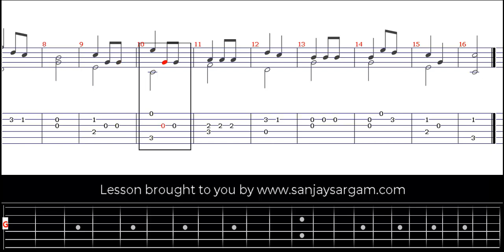You Are Free, My Bird - Guitar Tutorial (Fingerstyle)